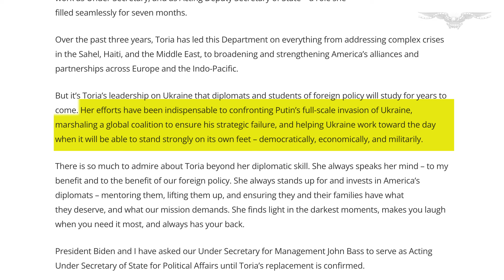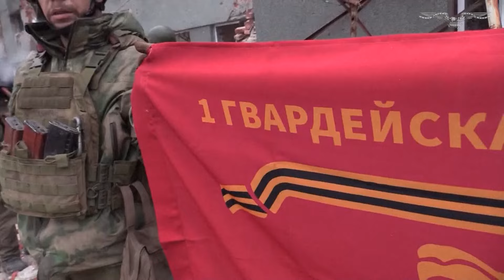Victoria Nuland retires at difficult time of war in Ukraine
Secretary of State Antony Blinken announced the retirement of Undersecretary of State Victoria Nuland, a career diplomat-turned-top political appointee who emerged over the last decade as one of the faces of U.S. foreign relations with Ukraine.

“It’s Toria’s leadership on Ukraine that diplomats and students of foreign policy will study for years to come,” Blinken said in a Tuesday statement. “Her efforts have been indispensable to confronting [Russian President Vladimir] Putin’s full-scale invasion of Ukraine, marshaling a global coalition to ensure his strategic failure, and helping Ukraine work toward the day when it will be able to stand strongly on its own feet — democratically, economically, and militarily.”